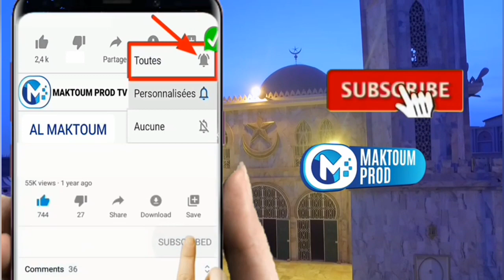🔴Yaya Sy seutou al Maktoum Ya Moustaph'al Maktoum...